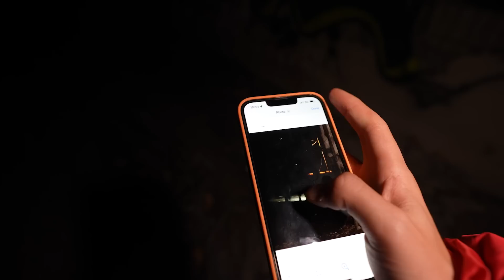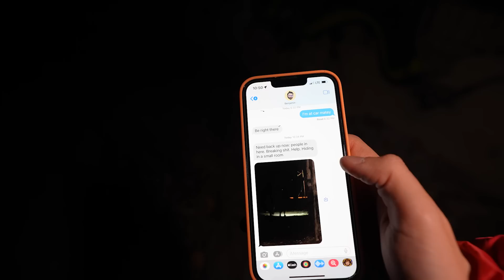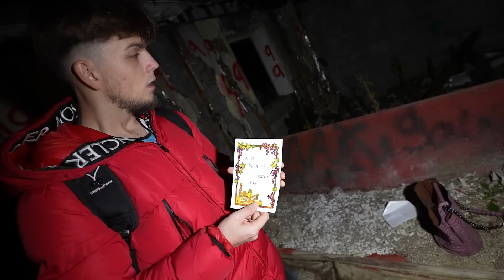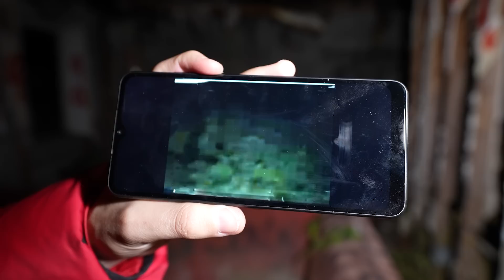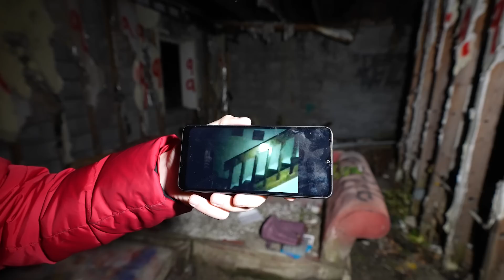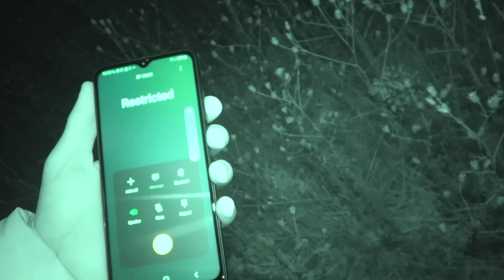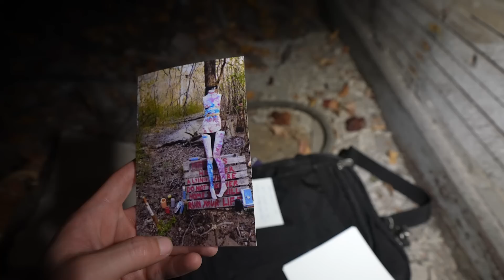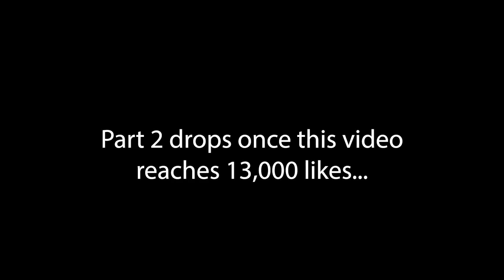MOST TERRIFYING RANDONAUTICA EXPERIENCE - FOUND APPLE iPHONE WITH CRIME EVIDENCE (SCARY)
The Randonautica app can be creepy.  In this video we had one of our creepiest randonautica experiences ever when we were stalked and followed by a crazy group of people.  We will be playing this every day so we can show you the real truth about this app.  We play this app in the most terrifying locations and use the dark and scary intents so you do not have to. This is the next part of our randonautica series.  This video was by far the creepiest experience that we've ever had.  For example, we were brought to a massive abandoned building with a crazy history.  We were not alone in this building. Then, we continued to find weird items inside of these abandoned buildings.  Get ready to watch some of the creepiest Randonautica experiences we've had.

Randonautica is an app that takes you to some interesting locations. When Ben and I play Randonautica, we use intents that are scary, dark, or even morbid so you do NOT have to. In this video, we were playing Randonautica in the forest. This forest is bad news. I am convinced there are people in here who follow and stalk you all throughout the forest, The things we found and experienced in this forest are. insane. In this video, we found some crazy things, an apple iphone with criminal evidence, creepy notes, tracking devices, and a crazy group of people.

2. Leave a like on the video
3.Leave a comment on the video
THATS IT!!!
4. (optional) Share the video on social media for an extra entry!
Winners picked at the end of the month! Goodluck!